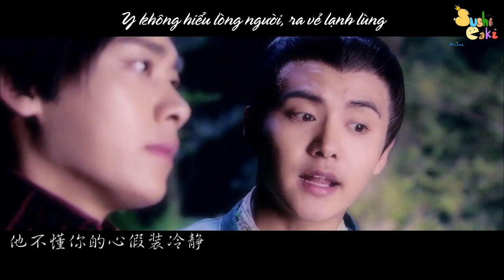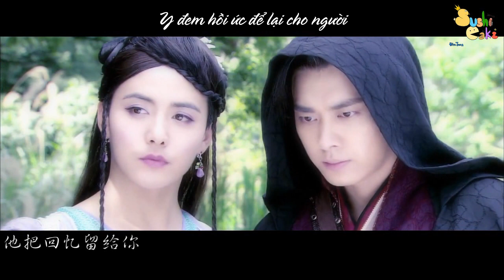[Đam mỹ | Vietsub][Tô Lan] Y không hiểu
Phim: Cổ Kiếm Kỳ Đàm
CP: Bách Lý Đồ Tô x Phương Lan Sinh